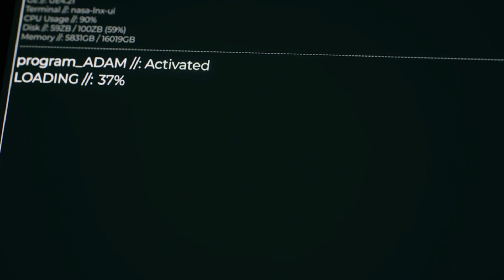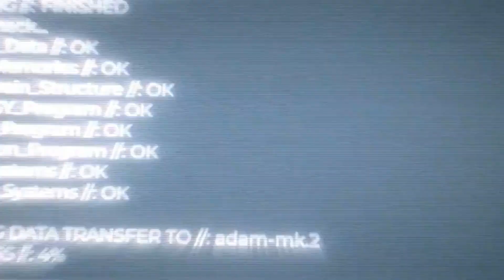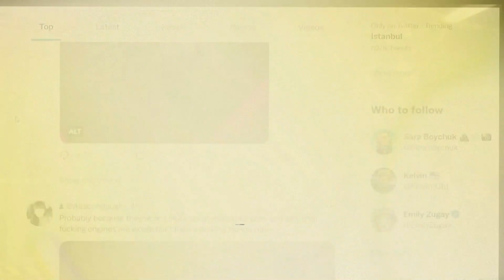TOP 12 Humanoid Robots In 2023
The world keeps on evolving and almost every  day we hear about new robots being built. These humanoid robots are so insane that you’ll be amazed by all that they can do!

Today we’ll list down the top 12 humanoid robots in 2023! Let's get started!